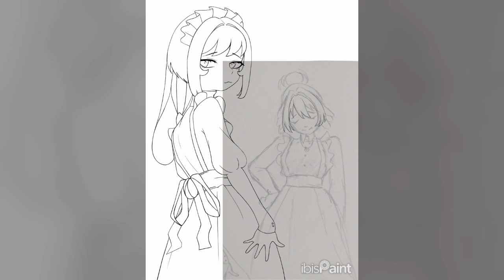The Visitors - Speedpaint [Ibis Paint X]